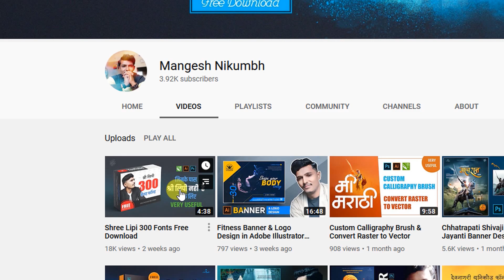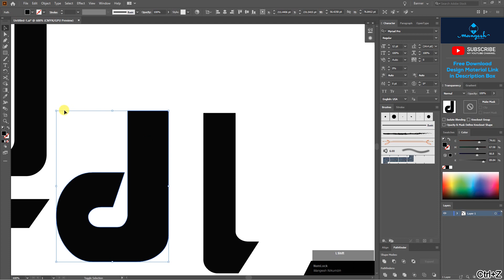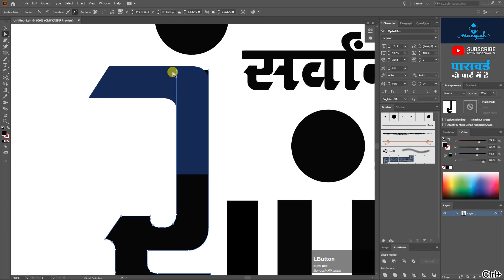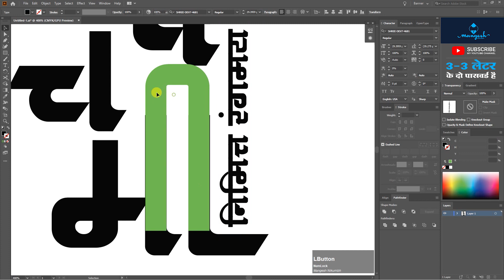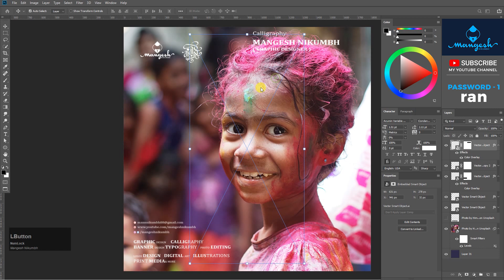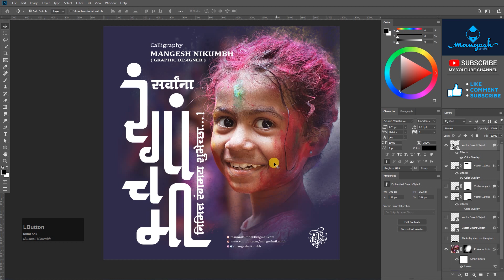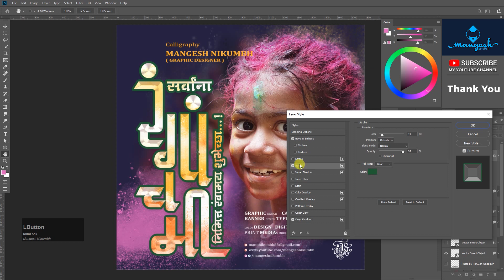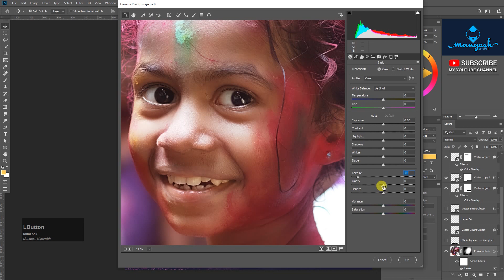Rangpanchami Typography & Banner Design in Illustrator & Photoshop 2020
Hello Dosto.